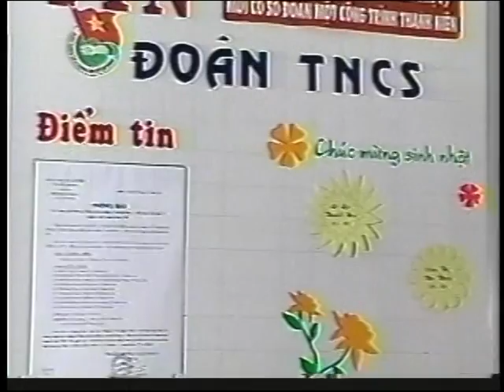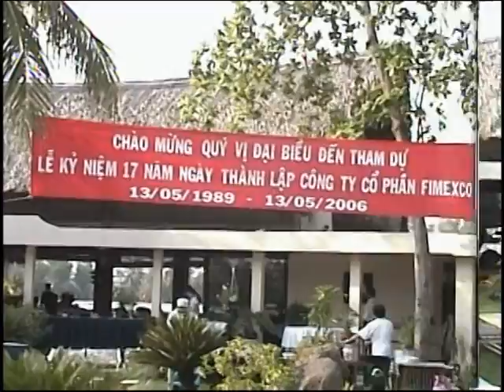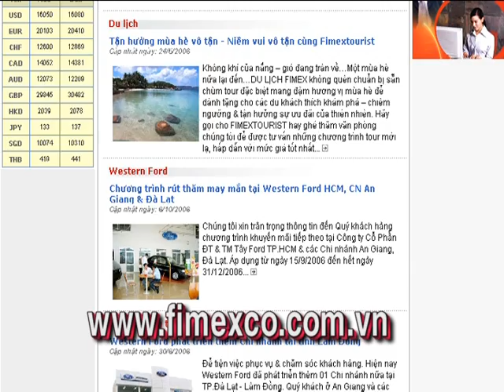Fimexco 20 nam P3